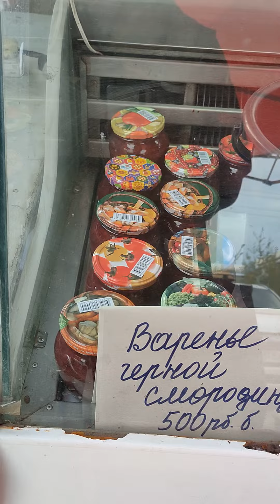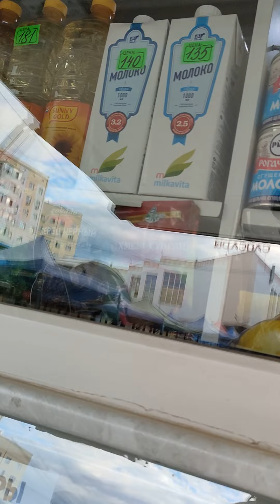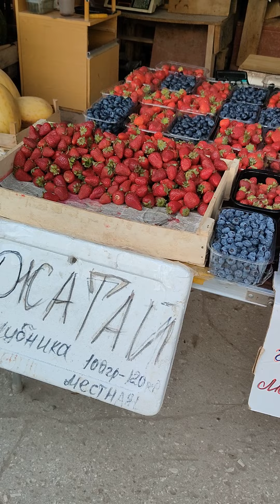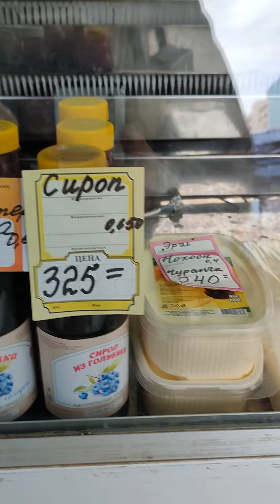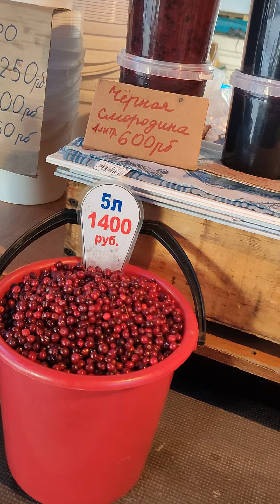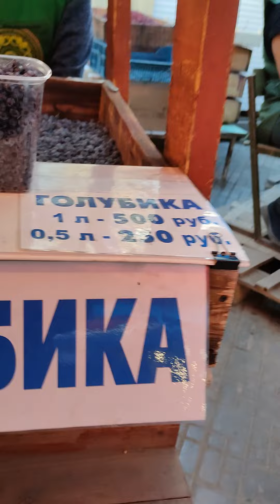Цены на Овощи. Ягоды. Фрукты. Август. Продуктовый рынок. Якутск.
29 августа 2022г.